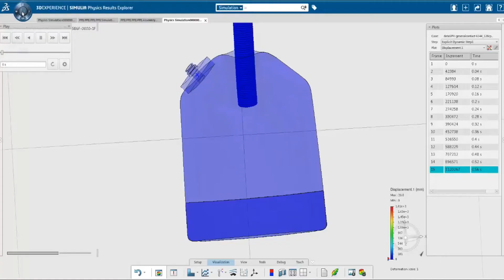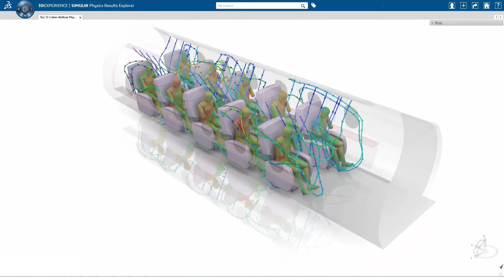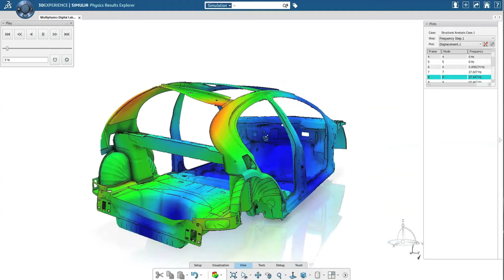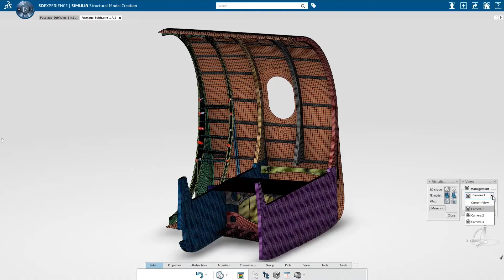La plateforme 3DEXPERIENCE - SIMULIA, une solution intégrée dans la 3DEXPERIENCE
Introduction aux outils de simulation numérique dans la plateforme